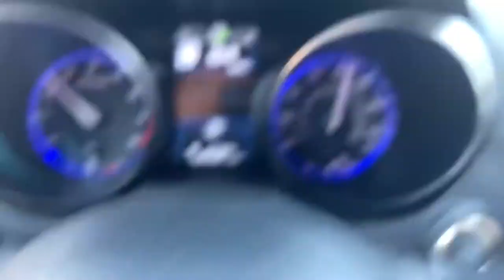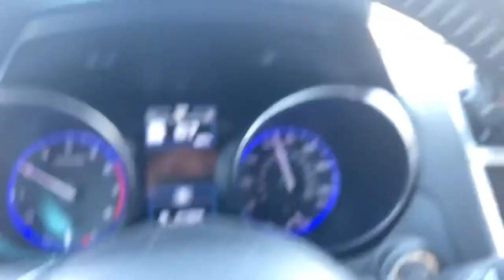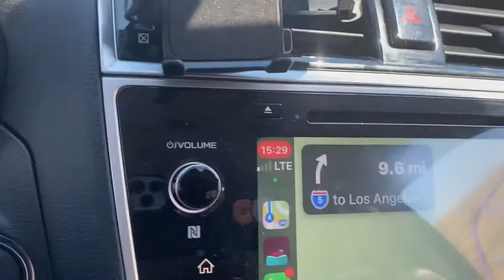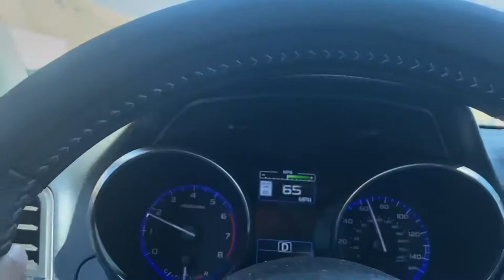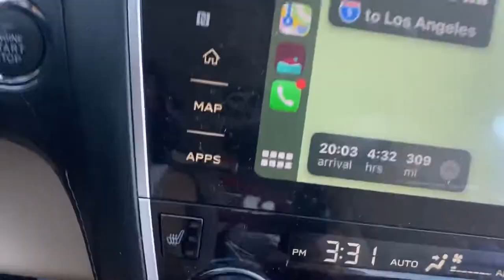San Luis Reservoir State Recreation Area, State Route 152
The San Luis Reservoir is an artificial lake on San Luis Creek in the eastern slopes of the Diablo Range of Merced County, California, (wiki)

Driving by State Route 152-East, California